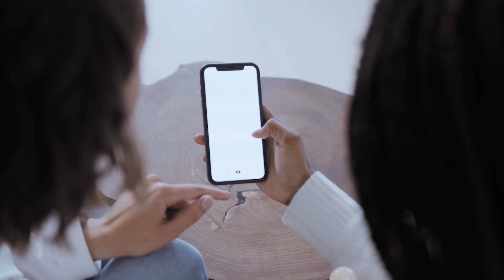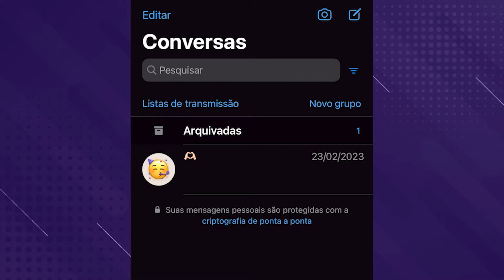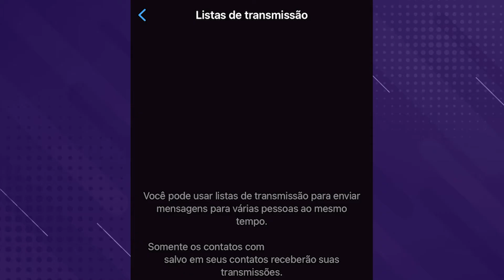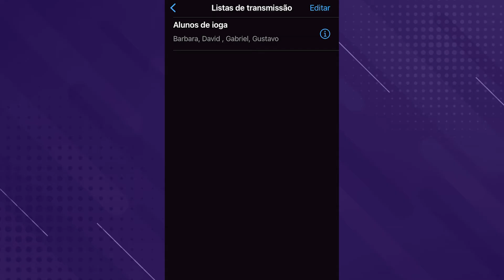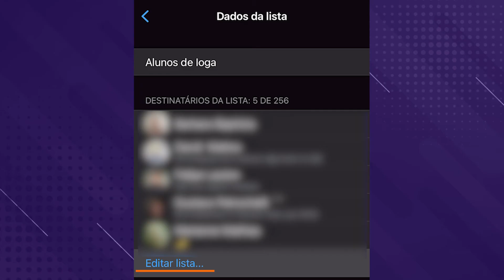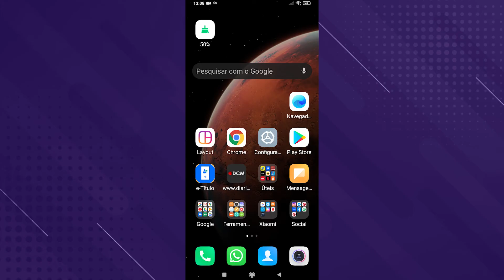Como Fazer Lista de Transmissão no WhatsApp [Android e iPhone]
► Aprenda como fazer lista de transmissão no WhatsApp, o que é e como funciona.

Você já teve ter ouvido falar por aí sobre lista de transmissão no WhatsApp. Mas você sabe o que é lista de transmissão no WhatsApp e como funciona?
Sabe a diferença entre lista de transmissão e grupo no WhatsApp?
Sabe como criar uma lista de transmissão no WhatsApp?

Se você caiu neste vídeo, provavelmente não sabe nenhuma dessas respostas, então vamos por partes.

O que é lista de transmissão no WhatsApp?

Uma lista de transmissão no WhatsApp é uma funcionalidade que permite enviar uma mensagem para vários contatos de uma só vez, sem a necessidade de criar um grupo. Ou seja, enquanto em um grupo do WhatsApp as pessoas conseguem trocar mensagem entre si e saber quem está no grupo, na transmissão, não. A lista de transmissão no WhatsApp é uma maneira conveniente de enviar informações ou atualizações para um grupo selecionado de pessoas sem que elas vejam as respostas ou conheçam os outros destinatários.

Como funciona a lista de transmissão no WhatsApp?

Basicamente, é como se você enviasse uma mensagem privada para cada pessoa. Mas, ao invés de ficar enviando mensagem uma a uma, você seleciona todos de uma vez e envia uma mensagem só, mas que vai parecer que você enviou uma a uma.

E você consegue salvar essa lista de transmissão no WhatsApp, para caso queira usar novamente.

Você também consegue editar ou apagar uma lista de transmissão no WhatsApp. Da mesma forma, também consegue adicionar contatos na lista de transmissão no WhatsApp.

Como fazer lista de transmissão no WhatsApp?

Abra o WhatsApp e…
Para criar lista de transmissão no WhatsApp pelo Android, vá nos 3 pontinhos no canto superior direito e clique em Nova transmissão.
Já para criar lista de transmissão no WhatsApp pelo iPhone, vá na aba “conversas” e no topo, clique em “lista de transmissão”
Selecione todos os contatos que deseja adicionar na lista de transmissão no WhatsApp e clique em “OK” ou “Criar”
Agora é só enviar sua mensagem”

Assista ao tutorial para aprender de forma mais didática como fazer lista de transmissão no WhatsApp pelo Android e iPhone!

Algumas pessoas também se perguntam como fazer lista de transmissão no WhatsApp Web ou como fazer lista de transmissão no WhatsApp com contatos não salvos, mas não abordamos esses temas neste vídeo. Se for do seu interesse, deixe um comentário.

🔴 CONTEÚDO

// Neste vídeo sobre como criar lista de transmissão no WhatsApp, você vai ver:

00:00 O que é lista de transmissão no WhatsApp
00:30 Como funciona a lista de transmissão no WhatsApp
01:12 Como fazer lista de transmissão no WhatsApp no iPhone
03:43 como editar, remover ou adicionar contato na lista de transmissão
04:50 Como apagar lista de transmissão no WhatsApp
05:08 Como fazer lista de transmissão no WhatsApp no Android

Um abraço!